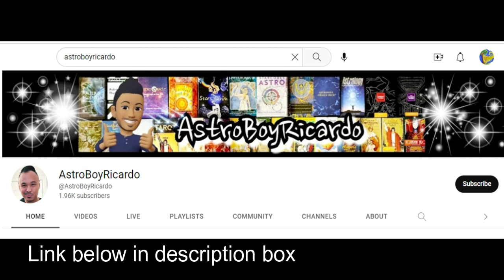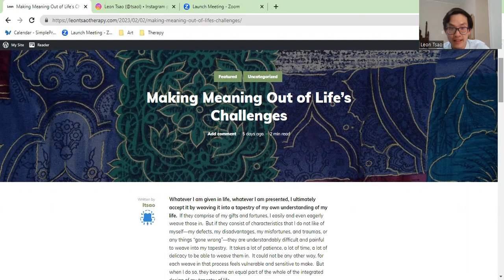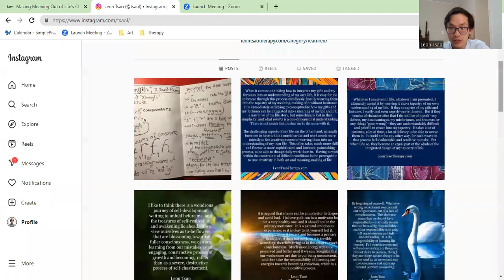All 16 Types & Their Planet Symbolism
Whether you believe in astrology or not, what is a neat way to conceptualize the personalities of the types in terms of planets?  Ricardo's channel